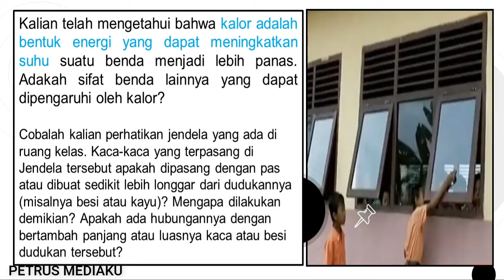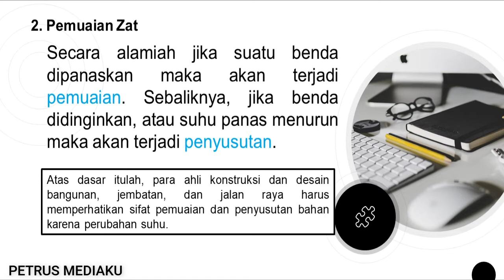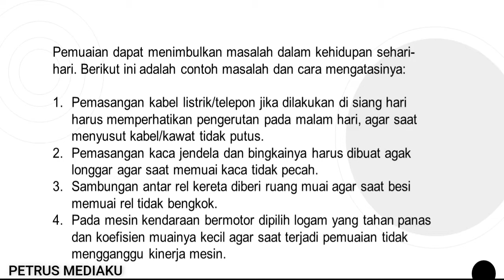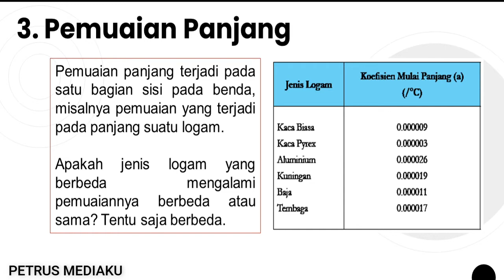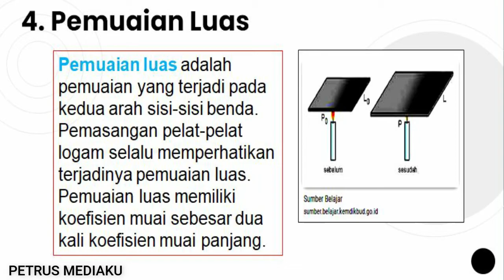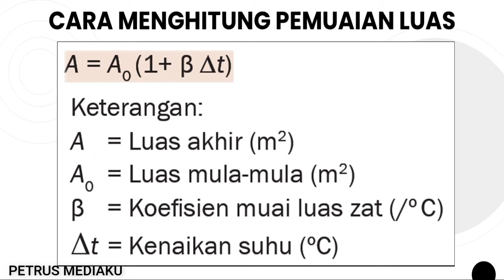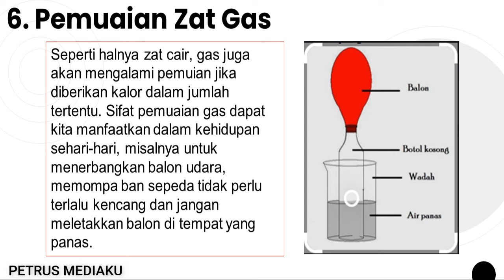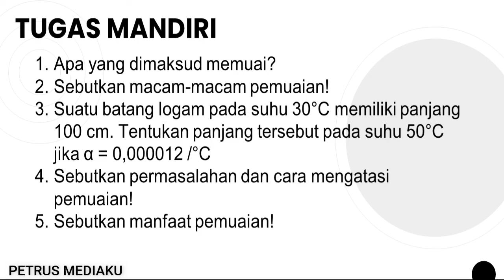PEMUAIAN (EXPANSION)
Terimakasih sudah berkunjung, silakan share jika video ini bermanfaat. Jangan lupa untuk belajar dari video-video yang lain.

Tetap semangat dan salam dasyat.